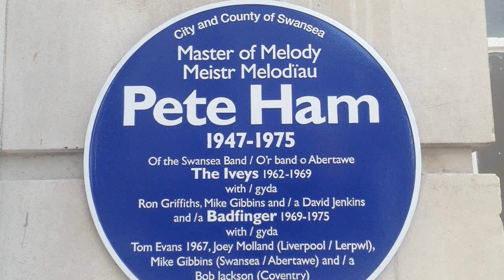Badfinger - Midnight Caller : A tribute to Pete Ham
A tribute to Badfinger's Pete Ham by Ferry & Randy Lever
Pete is one of the greatest songwriter, singer and musician in the history of pop music.

For more info on Pete and Badfinger, check Tom Brennan's excellent Badfinger Library

MIDNIGHT CALLER (Pete Ham)

Beneath the midnight caller
She thinks of paper green
You never hear them calling her name
They just know where they've been

You never hear her holler
The tears no longer come
She reads her daily book of the past
That shows of everyone

Grey years that show in her hair
Can't be, but don't seem to care
She unlocks the door and there's no one there

She sees a daytime stroller
Walk from the night before
And though she paints a smile on her face
He won't be back no more

She's got no saint to follow
She's got no place to go
Too proud to ask an old friend for help
Too proud to let him know

She knocks the door and there's no one there

Nobody (nobody), nobody (nobody), nobody's gonna help you now.